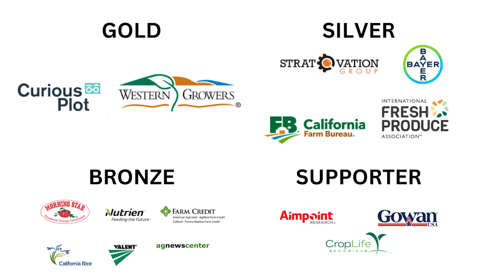FOOD AS MEDICINE: NEW MARKETS AND HEALTH OUTCOMES FROM EATING MORE FRUITS, NUTS AND VEGETABLES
The theme of the 2024 Agri-Pulse Food & Ag Issues Summit was Rightsizing California Agriculture for New Growth and Opportunities.

Agri-Pulse Editor in Chief, Phillip Brasher, moderated this discussion on new markets and health outcomes from eating more fruits, nuts, and vegetables featuring:

Steve Brazeel, Founder, SunTerra
Santana Diaz, Executive Chef, UC Davis Health
Katie Ettman, Deputy Director, Fullwell
Dr. Andrew Luckett, Family Medicine Physician, One Community Health

The summit took place at the Sheraton Grand Sacramento Hotel in Sacramento, California on June 4th, 2024.